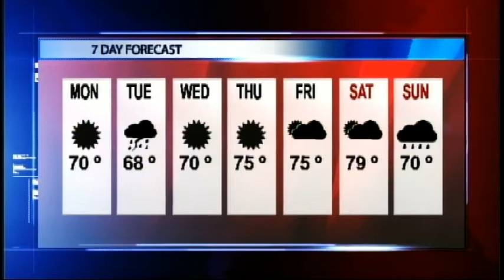Tuesday Weather Report - April 8, 2014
Tomorrow should be another wet day with rain persisting until the late afternoon. Temperatures should stay in the mid 60s all day and winds could reach up to 17 miles per hour.
Follow TigerTV on Twitter at @LSUTigerTV. Post your weather pictures on Instagram using the hashtag TigerTVWeather. Join the conversation on Instagram and Twitter using the hashtag LSUTTV.